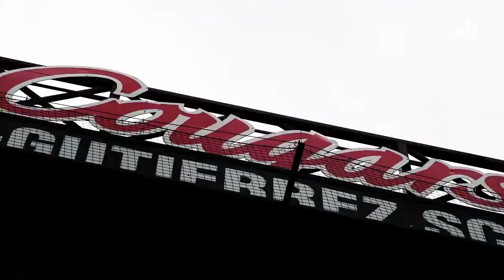Houston Cougars Baseball Hype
The Houston Cougars have their eye set on Omaha

Courtesy of Houston Athletics